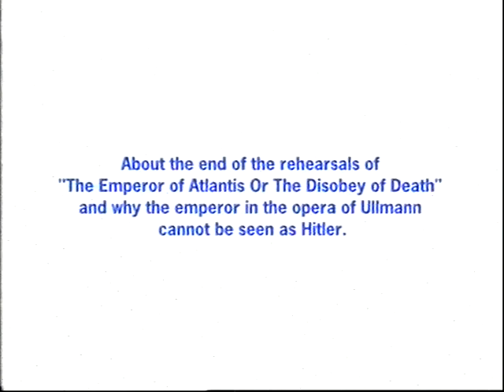MANDL "Freizeitgestaltung" in a concentration camp - "Tracks to Terezín"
Herbert Thomas Mandl talks about the "Freizeitgestaltung" in Terezín and the end of the rehearsals of the opera “The Emperor of Atlantis Or The Disobey of Death” and why the emperor in this opera of Viktor Ullmann cannot be seen as Hitler (taken from an interview with Mandl published as a DVD by ARBOS-Company for Music and Theatre).

Herbert Thomas Mandl is a real witness of the 20th century. He was born in 1926 at Bratislava, his father served for the artillery of the army of the Austrian-Hungarian Army at the Albanian front. At his childhood Mandl is in Ostrava and Brno and he gets education in playing the violin. After the occupation of the Nazis he and the family must go to the ghetto of Prague and will be later deported to the concentration camp of Terezín, which is used by the Nazis for propaganda. There he met the composer Viktor Ullmann, Ullmann is now his teacher and conductor. Mandl is member of different orchestras in Terezín as in the string orchestra of Karel Ančerl and also in the missed musical work “Villon” composed and conducted by Viktor Ullmann at Terezín. Deportation to Auschwitz. Death march together with his father to the concentration camp Dachau-Kaufering IV. His father dies in Dachau. Herbert Thomas Mandl survives, he will be not executed at the concentration camp, because a member of the SS refuses to shoot. He sees the liberation of the camp by the US-Army. After the war Mandl works as a professor for violin at the academy in Ostrava. During the Cold War he comes in conflict with the regime. He flees to Egypt and comes to Germany. Later his wife comes with the help of Heinrich Böll through the Iron Curtain as a refugee to Germany. For the world premiere of the play “The Inquiry” of Peter Weiss about the trial of Auschwitz in Frankfurt Herbert Thomas Mandl works as a witness on the direction the play. The communistic government of the Czechoslovakia deprives his doctor in philosophy; he gets it back in the nineties of the 20th century. Herbert Thomas Mandl dies in February 2007 at Meerbusch.

ARBOS-Company for Music and Theatre
Interview: Herbert Gantschacher
Camera: Robert Schabus
Graphic & Edit: Erich Heyduck